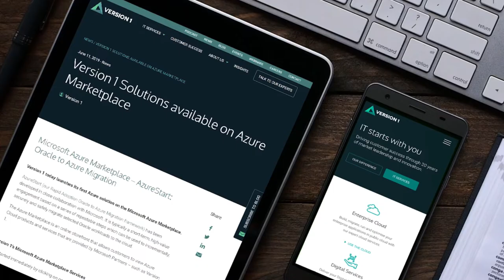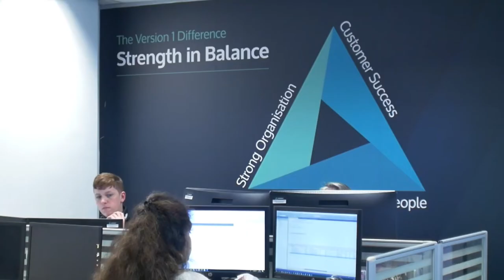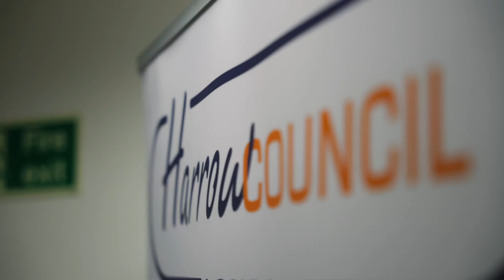Inside Harrow Council's Digital Transformation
Harrow Council is the local authority for the London Borough of Harrow in Greater London, England providing an extensive range of local public services for 250,000+ residents. The council shares responsibility with the Greater London Authority for strategic policies including housing, planning and the environment.

Harrow Council’s IT team and Version 1 invited Tech For Good behind the scenes of a digital transformation programme that is improving the lives of Harrow Council’s workers and residents.